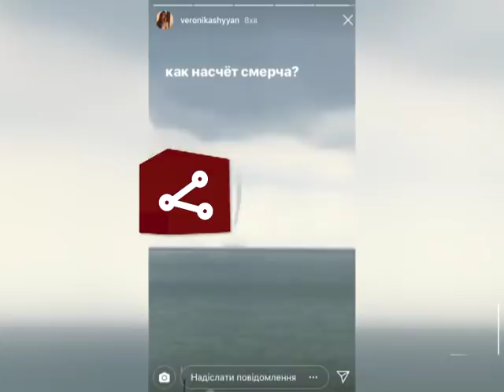БЕРДЯНСК СМЕРЧ 2018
Источник видео Instagram